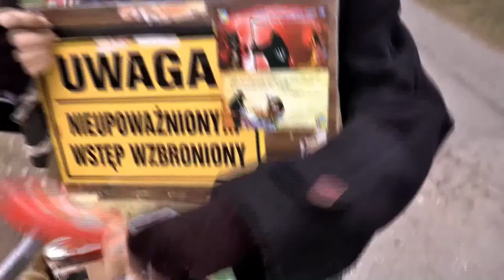Bandy. Tradycja odpustowa w Łące (pow. pszczyński)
Ta unikatowa forma kolędowania  niewystępująca w innych regionach Górnego Śląska ani poza nim  jest kultywowana każdego roku w pierwszą niedzielę po 6 grudnia, kiedy to w kościele jest odprawiany odpust parafialny.
Grupy przebierańców śpiewają pieśni wychwalające patrona kościoła św. Mikołaja. Obdarowują dzieci cukierkami. Tańczą z mieszkańcami i zaproszonymi gośćmi robiąc przy okazji różne żarty. Całość jest wspomagana przez towarzyszącą grupie orkiestrę.
W skład grupy wchodzą m.in. Św. Mikołaj, ksiądz, diabły, śmierć i inne specyficzne dla tradycji  postacie.
Ten jedyny w swoim rodzaju etnograficzny fenomen pozwala na niebywałe wrażenia i wspomnienia. To tradycja, którą szczyci się Łąka i naprawdę warto się tam wybrać.